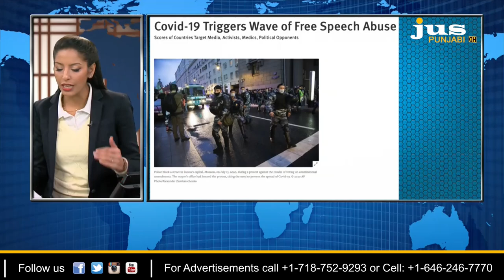ਭਾਰਤ "Expression of Speech" ਦੇ ਮਾਮਲੇ ਵਿੱਚ ਫਾਡੀ || AJJ DA MUDDA || JUS PUNJABI || PROF ATUL SOOD